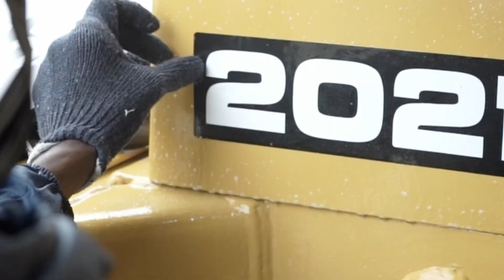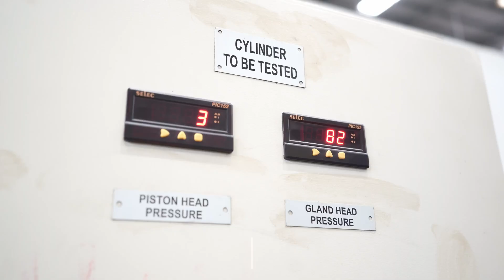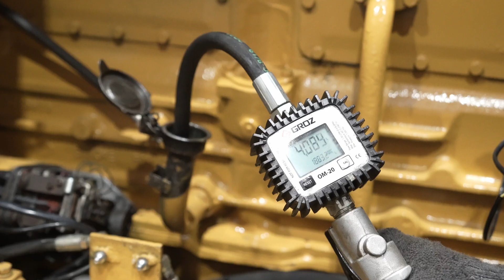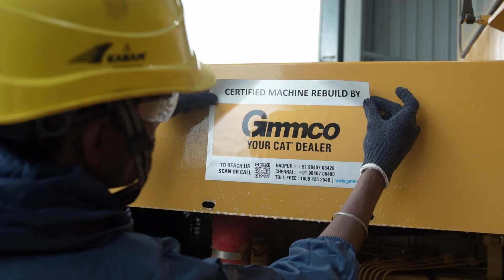Rebuild of Cat 2021D Wheel Loader- Gmmco Rebuild Services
Experience the transformation of the CAT 2021E Wheel Loader as Gmmco’s Rebuild Services bring it back to peak performance. This detailed timelapse takes you through every step of the rebuild process, from disassembly to reassembly, ensuring the machine is as good as new.

Along the way, Gmmco’s leaders share their firsthand insights and expertise, showcasing the precision, skill, and dedication that go into every rebuild. Watch as we prove that with the right care and expertise, a machine’s second life can be just as powerful as its first.